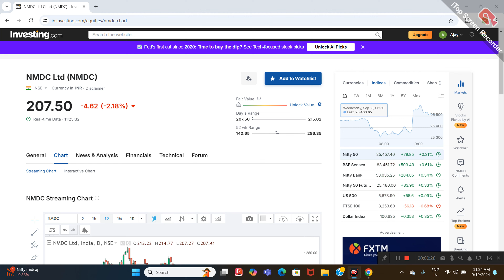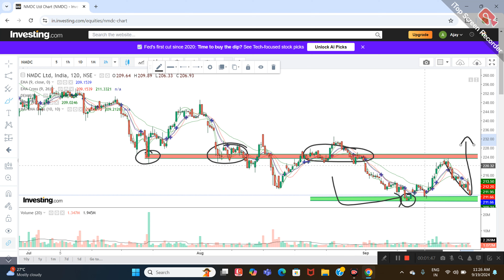NMDC LTD SHARE NEWS | NEXT TARGET | LATEST NEWS | STOCK ANAYSIS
nmdc share price news
nmdc share new breakout
nmdc share downfall over
nmdc share news target